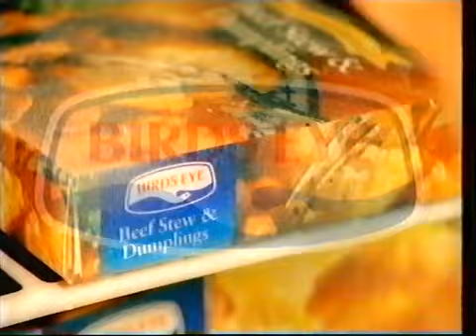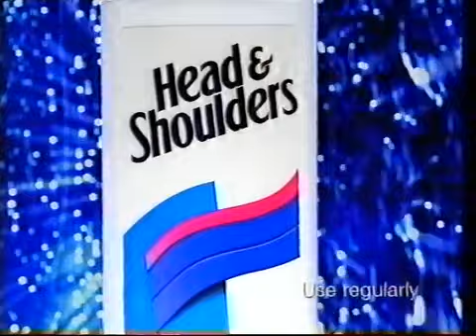Channel 5 Adverts 2000 (15)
Adverts for Coca-Cola, Gillette, Birds Eye, Le Crunch, Head & Shoulders, Extra, McDonald's (with Ted Rogers).